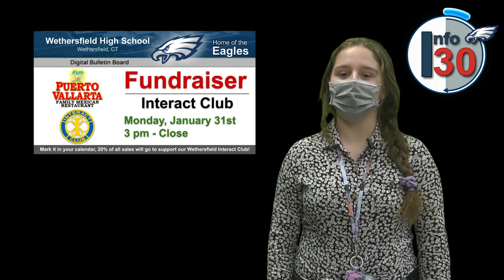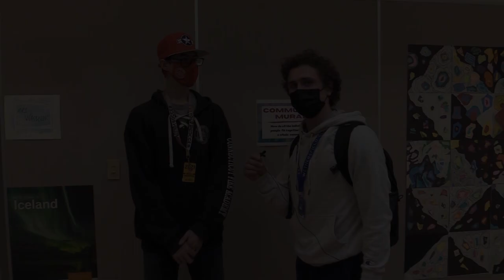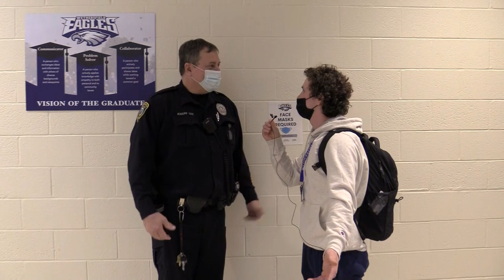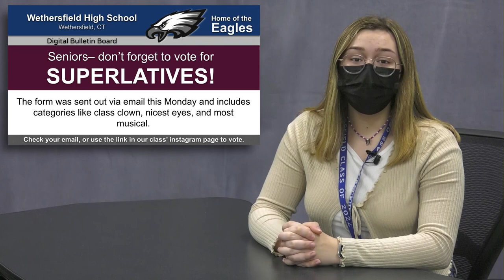Blue Eagle News for Friday, 1-14 (S6:E18)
This week's episode is hosted by Mia Sommers and Sophia Delis.

Edited by: Jack Lynch, 2022

The Blue Eagle News Crew

Wethersfield, CT